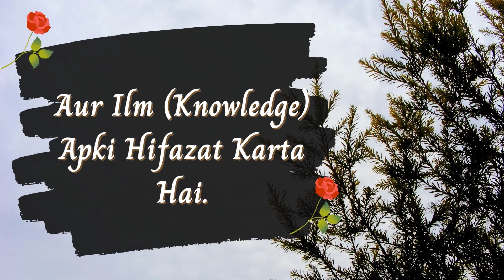12th Sehri Mubarak Whatsapp Status Video 2023 - 12th Sehri Status 2023 - Amal Info TV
12th Sehri Mubarak Whatsapp Status Video 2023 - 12th Sehri Status 2023 - Amal Info TV

👉 Detail: In this video you will find all kind of details about 12th sehri mubarak whatsapp status video 2023,12th sehri status 2023,sehri status 2023,sehri whatsapp status,ramadan mubarak status,ramzan mubarak status,ramzan status,sehri status,ramadan mubarak,sehri mubarak,ramzan ki sehri mubarak ho whatsapp status,ramzan mubarak,12 sehri mubarak status,12 sehri status 2023,12th sehri whatsapp status,ramzan ki 12 sehri status,ramzan ki 12 sehri mubarak,ramzan ki 12 sehri mubarak whatsapp status,ramadan or if you have any other query so you can ask in the comments section.